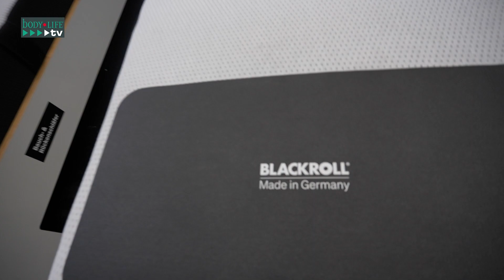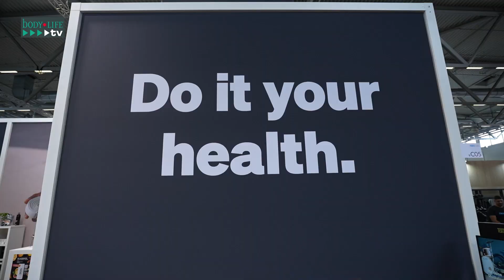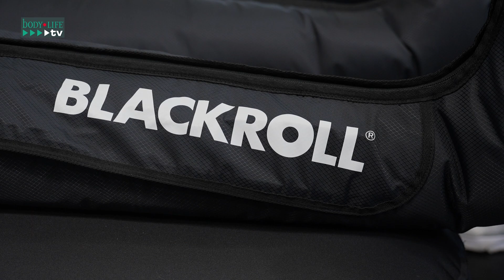bodyLIFE FIBO-TV presents BLACKROLL